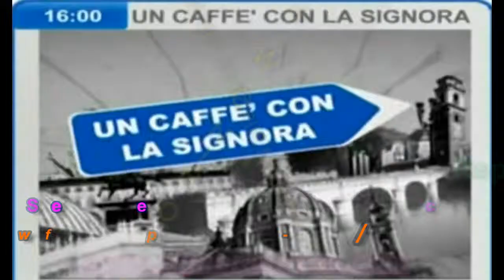Un caffè con la Signora - 31 ottobre 2013 - Paparesta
Estratto dalla puntata del 31 ottobre 2013 della trasmissione di Torinow e Topcalcio24 "Un caffè con la Signora" condotta da Stefania Camilla Caretto con Giuliano Simini e ospiti Dario Trucco, Eric Bastino e Beppe Franzo.
Romeo Paparesta commenta gli ultimi fatti calcistici con la consueta competenza.